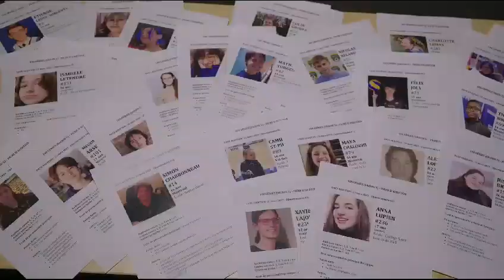100 GÉNIES - Introduction 5ème saison (2023)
CBC (ICI Télé) - Montréal, automne 2023